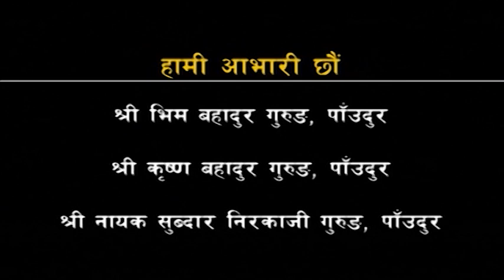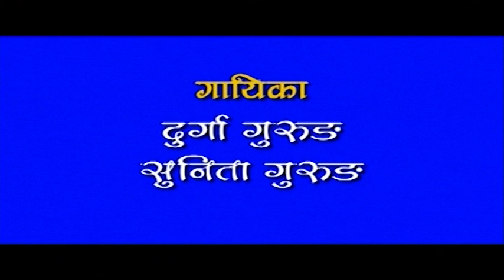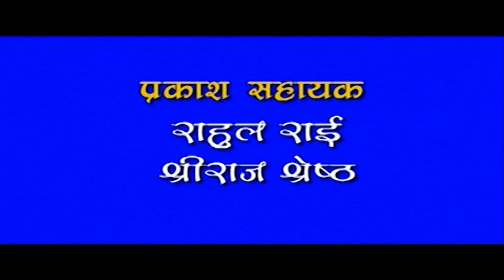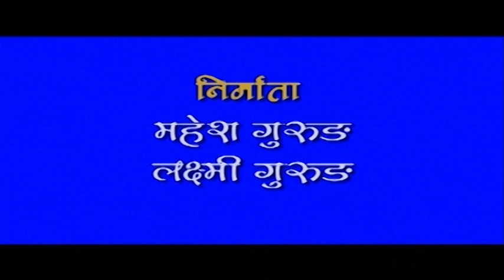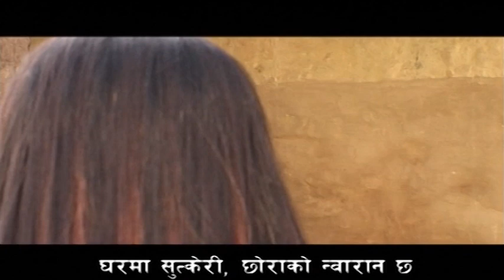New Nepali Gurung Movie | Mee (Naam) Nep. Subtitle Ft. Krishna, Resham, Pritam, Sunita Gurung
New Nepali Gurung Movie | Mee (Naam) Nep. Subtitle Ft. Krishna Gurung, Resham Gurung, Pritam Gurung, Sunita Gurung

Rodhi Digital Films Presents!
Rodhi Digital's 5th Project

Nepali Gurung Movie: Mee (Naam)
starring: Krishna Gurung, Resham Gurung, Pritam Gurung, Sunita Gurung, Laxmi Gurung, Ganesh Bdr. Gurung, Sushila Gurung, Reeta Gurung
Lyrics: Raju Pariyar, Surya Kumari Gurung
Singers: Durga Gurung, Raju Pariyar, Sunita Gurung
Background Music: Dipendra Man Singh
Coreography: Raju Gurung
Cinematography: Ram Naarayan Chaudhari
Editor: Shailendra Chaulagain
Producers: Mahesh Gurung, Laxmi Gurung
Script & Direction: Pritam Gurung